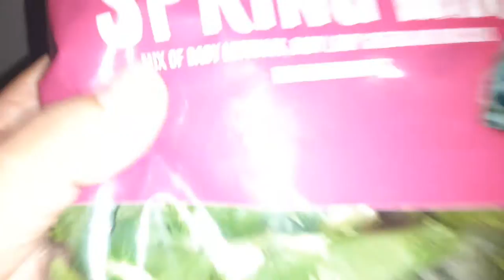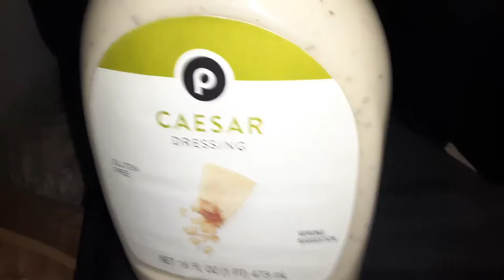How to inspect your salad for bugs and for pesticides?